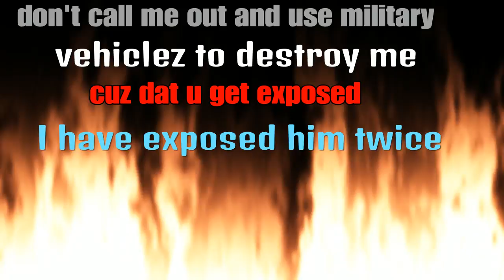Don't call out jjr546 or i will teach a lesson